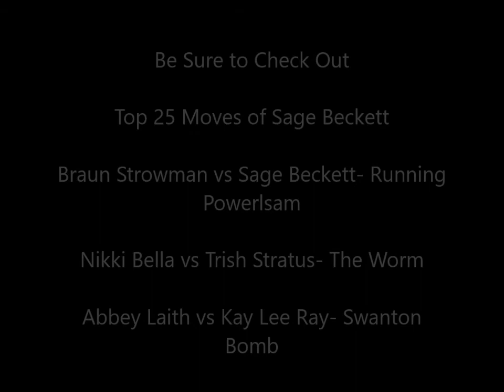Abbey Laith vs Kay Lee Ray Swanton Bomb